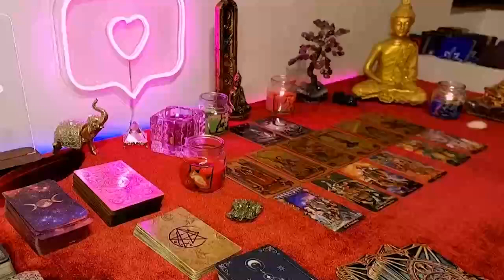VIRGO 💖FINALLY BREAKING THE SILENCE 😶 THEY ARE DEAD SERIOUS ABOUT YOU 😍🔥 Tarot Reading MAY 2024